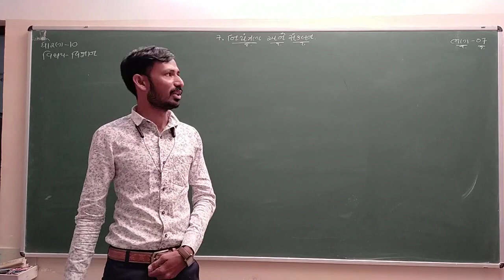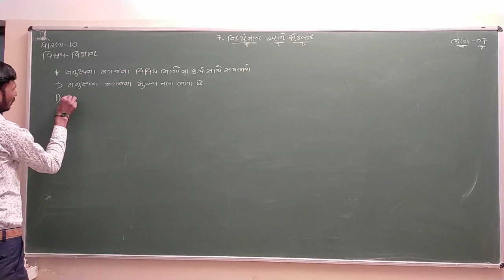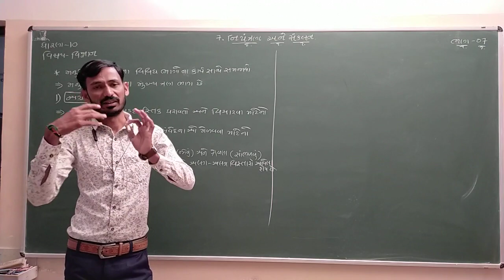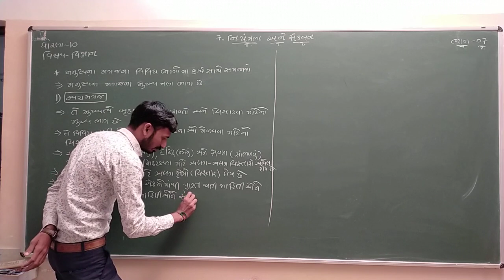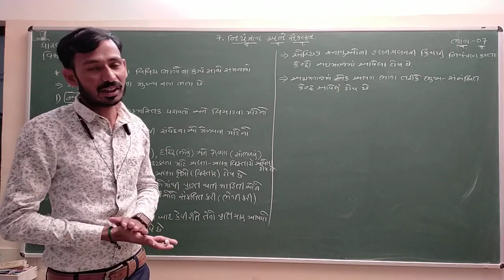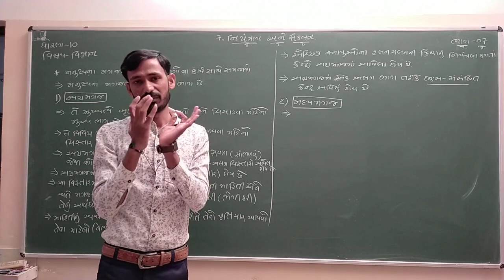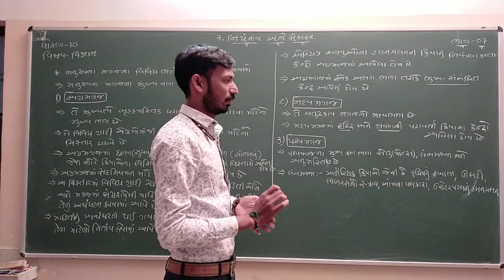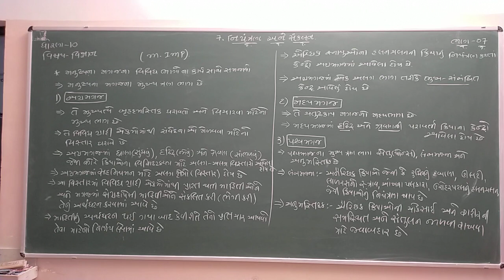Std 10 | Science | Ch 7 | Part 7